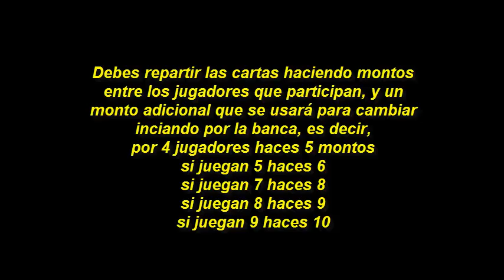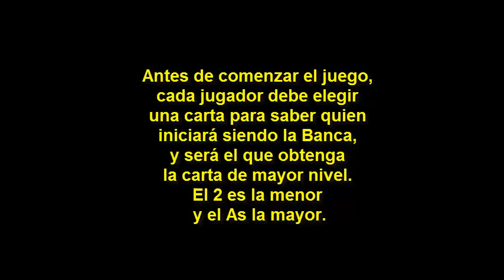JUEGO TRIPOLEY EXPLICACION COMPLETA.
Tripoley es un estupendo juego de mesa de 3 juegos en uno, y pueden jugarlo hasta 9 personas. Ahí te pongo el nombre del lugar donde lo compré y la página internet. Saludos :)